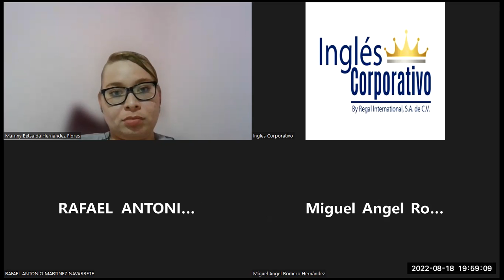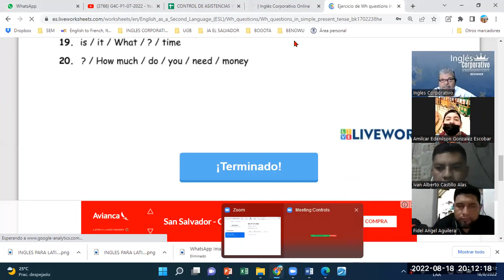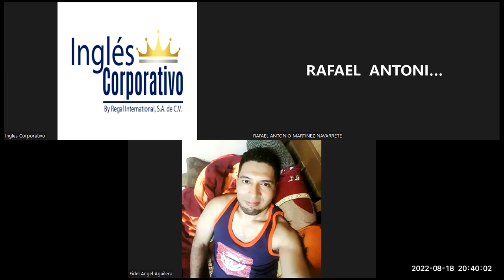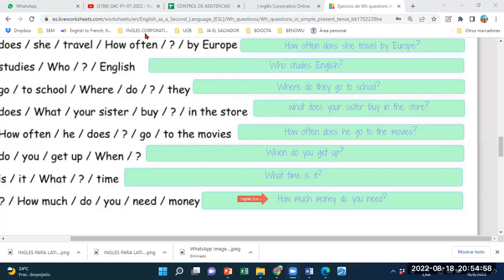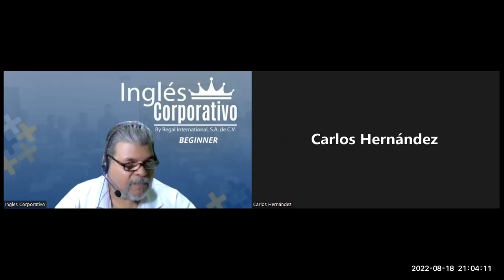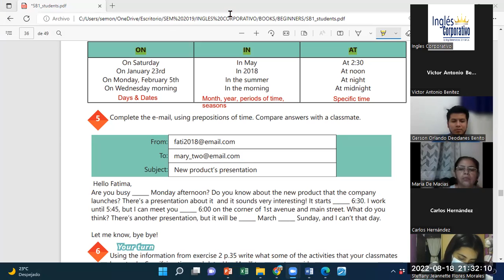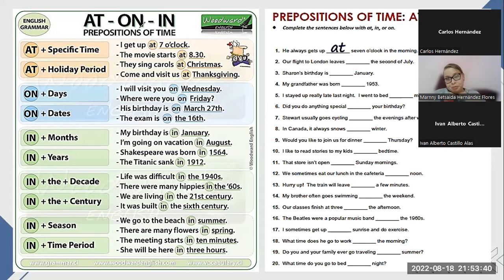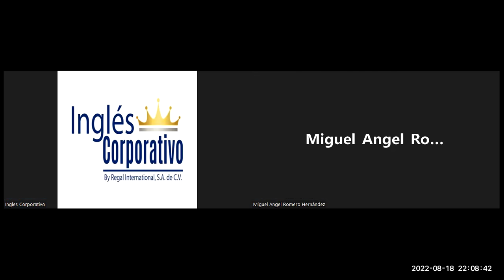Inglés Corporativo-18082022-Videoconferencia #14 HOW TO USE PREPOSITIONS OF TIME.